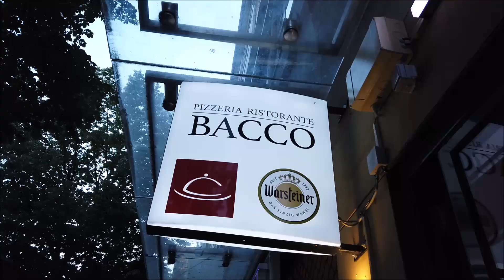DINNER IN FRANKFURT|Makan malam bersama Suami Bule|BACCO ITALIAN RESTAURANT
Hallo semua!
Kali ini kita coba untuk pertama kali Restauran Italia yg berada di Frankfurt & letaknya tidak jauh dari Hotel, tempat kita menginap.
Semoga video kali ini dapat menambah referensi kalian ya :)

Tschüss

Be Bless
Bellinda